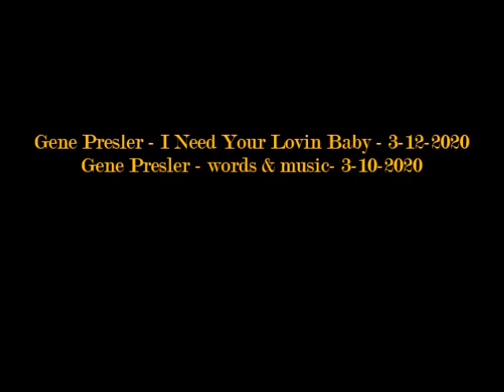Gene Presler - I Need Your Lovin Baby - 2020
I Need Your Lovin Baby - song: written by Gene Presler 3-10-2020